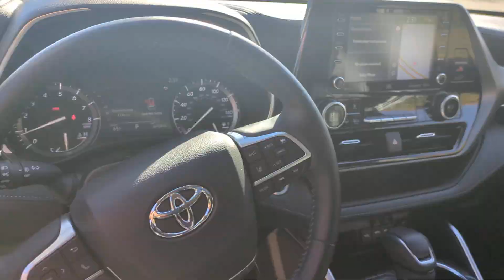2021 Toyota Highlander Westboro, Framingham, Milford, Worcester, Providence RI TP4772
Blizzard Pearl Used 2021 Toyota Highlander Limited available in Milford, MA at Imperial Toyota. Servicing the Westboro, Framingham, Worcester, Providence RI County area.

Imperial Toyota
300 Fortune Blvd

Navigation System Sunroof / Moonroof Apple CarPlay / Android Auto Power Leather Seats Heated Seats Backup Camera Bluetooth Cruise Control Power Windows Power Locks Steering Wheel Radio Controls Aluminum Wheels Third Row Seats Blind Spot Monitoring Lane Keeping Assistance Collision Avoidance Assistance Adaptive Cruise Control AWD Navigation system: Dynamic Navigation (3-year trial). Recent Arrival! Blizzard Pearl 2021 Toyota Highlander Limited Limited 4D Sport Utility 3.5L V6 DOHC AWD 8-Speed Automaticbrbrbr20/27 City/Highway MPG Odometer is 4709 miles below market average!brbrMORE ABOUT US: Imperial Cars Purchase With Confidence: 1) Free Car Fax Vehicle History Report available for all our vehicles online. 2) Our vehicles are Imperial Certified and go through a rigorous 125-Point vehicle inspection. 3) Bottom line pricing. 4) 5-Day or 200 Mile Vehicle Exchange Program for your total confidence. If you are not happy with it bring it back within 5 days or 200 miles and well give you a credit of your full purchase price toward the purchase of another vehicle. (Excludes Renewed for You vehicles.)brbrPlease be aware that the price listed for the vehicle does not include tax title registration documentation fee or any other applicable fees. However it does include a trade-in assistance bonus of $1000 for qualifying retailable trades with less than 10 years of use from the original in-service date. To be eligible for the advertised promotional price you must pay in full and take delivery of the vehicle from dealer stock on the same day. For the most up-to-date information and Imperial discounts please call or email our phone and internet team. Please note that the price cannot be combined with any other discounts or promotions and is subject to change based on the market value at any time without notice. While we strive to provide reliable information please note that the dealer is not responsible for any misprints involving the price and/or description of any vehicle offered for sale. It is your sole responsibility to inspect and verify such information before making a purchase. Lastly please note that we do not sell to wholesalers or dealers and some of our pre-owned vehicles may be subject to unrepaired safety recalls. To check if any vehicle has unrepaired recalls you can look up the vehicles VIN Some of our Pre-Owned vehicles may be subject to unrepaired safety recalls. Check for a vehicles unrepaired recalls by VIN
Navigation system: Dynamic Navigation (3-year trial)|11 Speakers|AM/FM radio: SiriusXM|Radio: Premium Audio w/JBL Clari-Fi|Air Conditioning|Automatic temperature control|Front dual zone A/C|Rear air conditioning|Rear window defroster|Memory seat|Power driver seat|Power steering|Power windows|Remote keyless entry|Steering wheel mounted audio controls|Four wheel independent suspension|Speed-sensing steering|Traction control|4-Wheel Disc Brakes|ABS brakes|Dual front impact airbags|Dual front side impact airbags|Emergency communication system: Safety Connect with 1-year trial|Front anti-roll bar|Knee airbag|Low tire pressure warning|Occupant sensing airbag|Overhead airbag|Rear anti-roll bar|Power moonroof|Power Liftgate|Brake assist|Electronic Stability Control|Exterior Parking Camera Rear|Auto High-beam Headlights|Delay-off headlights|Front fog lights|Fully automatic headlights|Panic alarm|Security system|Speed control|Bumpers: body-color|Heated door mirrors|Power door mirrors|Roof rack: rails only|Spoiler|Turn signal indicator mirrors|Apple CarPlay/Android Auto|Auto-dimming Rear-View mirror|Driver door bin|Driver vanity mirror|Front reading lights|Garage door transmitter: HomeLink|Heated steering wheel|Heated/Ventilated Front Bucket Seats|Illuminated entry|Leather Shift Knob|Outside temperature display|Overhead console|Passenger vanity mirror|Rear reading lights|Tachometer|Telescoping steering wheel|Tilt steering wheel|Trip computer|3rd row seats: split-bench|Front Bucket Seats|Front Center Armrest|Heated front seats|Leather Seat Trim|Power passenger seat|Reclining 3rd row seat|Split folding rear seat|Ventilated front seats|Passenger door bin|20 Alloy Wheels|Alloy wheels|Chrome wheels|Rear